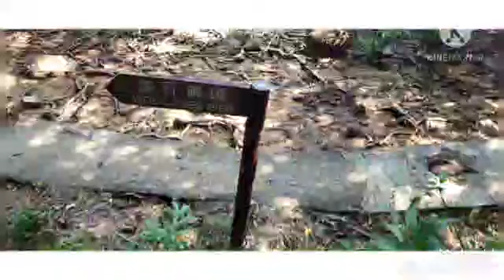Saikung Adventure(Hongkong)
The explorer girls in Hongkong